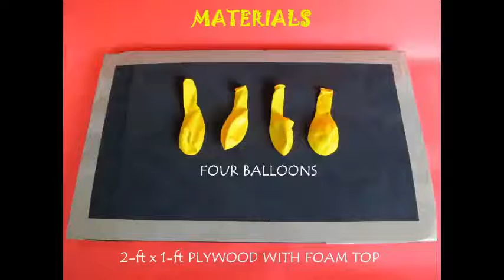BALLOON BENCH | Urdu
This fun experiment can be tried out in any school. All you will need is 4 good quality balloons, a wooden plank and some bricks. Inflate 4 balloons with almost the same amount of air and then tie their mouths together. Then place them on a smooth floor. Take a wooden plank with foam stuck on one side. Place the foam surface on the balloons so that no sharp point pricks them. Now test the load bearing capacity of this bench by placing bricks on top. Each brick is around 2-Kgs. You will easily be able to slowly balance several bricks on top of the balloon bench. In the end place a 10-Kg cement block on top. As a matter a fact the balloon bench is strong enough to take the weight of a 40-Kg child sitting on it!